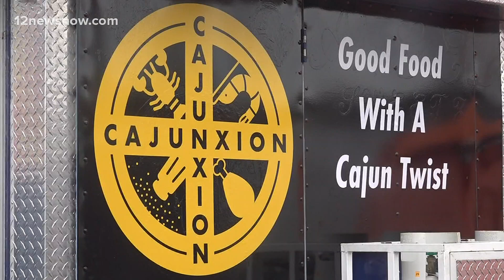Large crowds, uptick in business at YMBL State Fair after wet weather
The fair is a much-anticipated annual event for many southeast Texans, especially vendors who thrive on the large crowds and depend on this uptick in business.